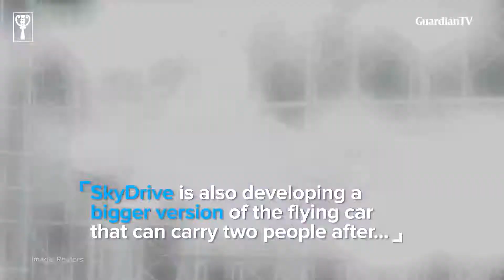'Flying car' SD-03, gets off ground with one person aboard in Japan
A Japanese venture company, SkyDrive has successfully conducted a test flight of an experimental flying car with one person on board.